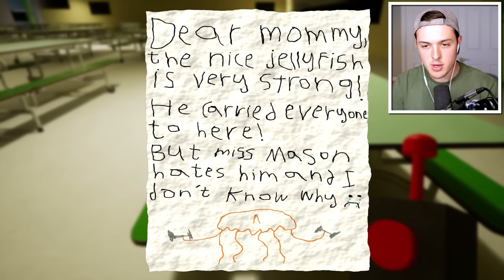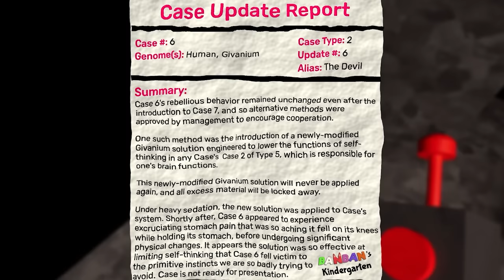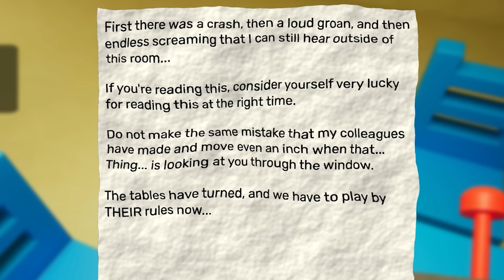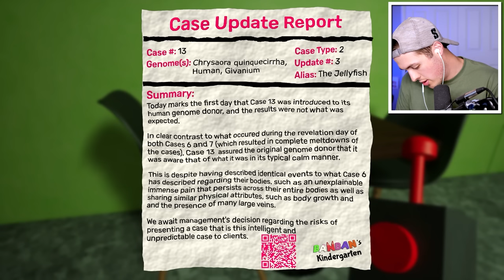GARTEN OF BANBAN 3... (FULL GAME)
GARTEN OF BANBAN 3... (FULL GAME) w/BeckBroPlays